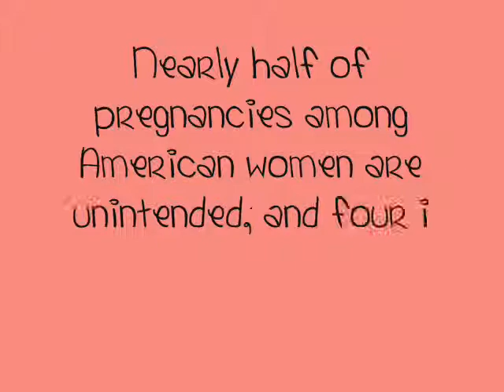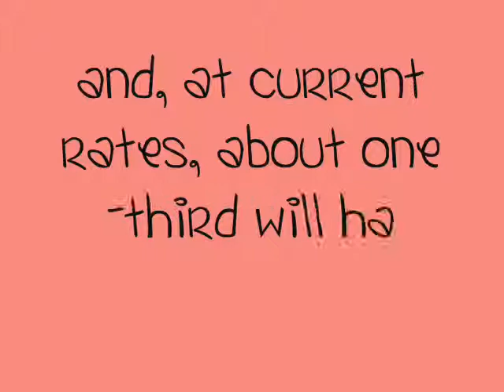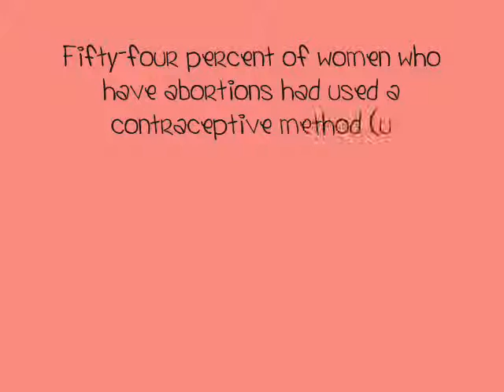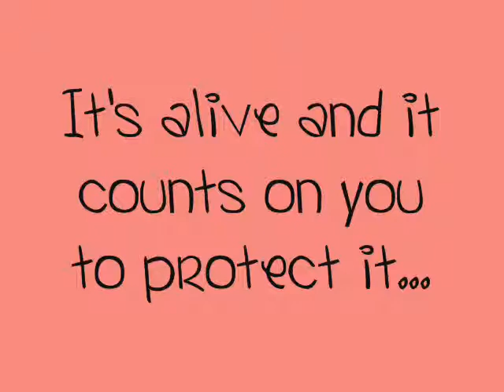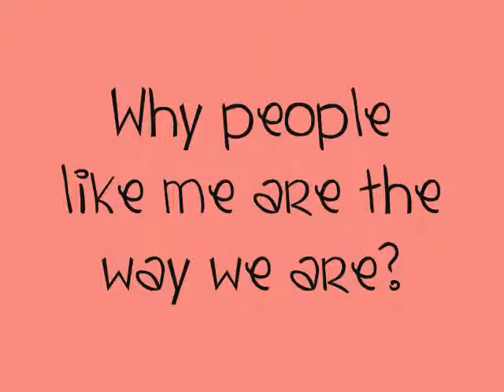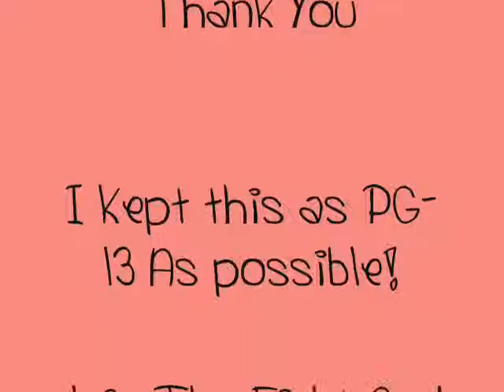The Hard Truth About Abortion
I kept this as PG-13 as I possibly could. Please understand that if you're gonna get and abortion. it's killing an innocent baby.